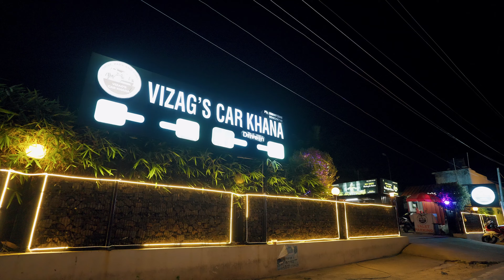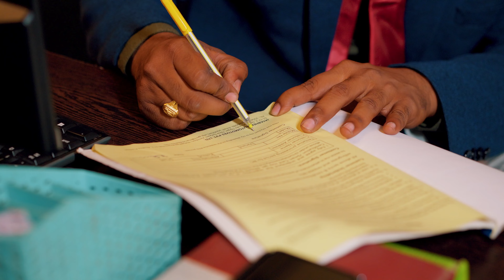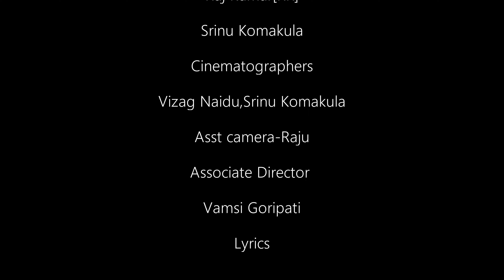NannuMarichanu Music Video Telugu2023|Directed By Prasad Urla|Prasad Makings|Divakar|AnshuJames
Prasad Makings presents

Watch and Enjoy Nannumarichanu musical concept

Cast: Divakar Makireedi, Anshu James, RajKumar, Srinu Komakula
Cinematography: Vizag Naidu, Srinu Komakula
Asst camera: Buchi Raju
Music composed by:
Prasad Urla
Singer : Hemanth madduri
Lyrics Jaffar Khan
Sound Engineer- Salmon
Mixing and mastering- PrasadUrla
Producer: L. Lakshmi Garu
Associate Director:Vamsi Goripati
Prasad Urla
Studio Partners
Srimatha Recording studios(vizag)
Sv Creations Studios(Narsipatnam)
Vizag Naidu Studios(vizag)
Laxmi Ganesh Studios
Teja Creations Studios